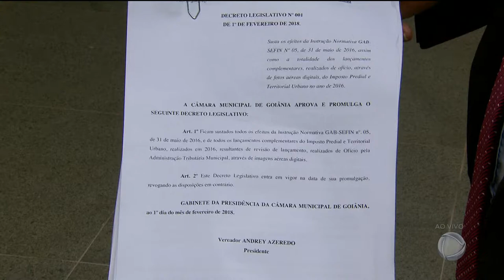GR - Puxadinho: Decreto legislativo veta cobrança - 16-02-2018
Já foi publicado o decreto legislativo que proíbe a cobrança do chamado IPTU do puxadinho. Segundo os vereadores, quem já pagou pode procurar a prefeitura para pedir o reembolso.